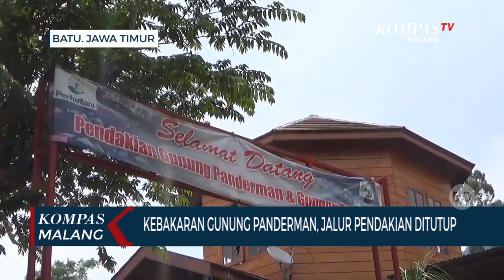Kebakaran di Gunung Panderman, Pemadaman Dilakukan Manual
BATU, KOMPAS.TV - Kebakaran masih terjadi di Gunung Panderman Kota Batu hingga hari ketiga, Kamis (23/11/2023).

Total 29 hektar lahan terbakar, di dua blok yakni blok 227 dan blok 213.

Ketua Lembaga Masyarakat Desa Hutan (LMDH) Pesanggrahan, Wasis, mengatakan bahwa pemadaman dilakukan secara manual dengan pembuatan sekat hingga memukul api dengan ranting pohon.

Hingga saat ini jalur pendakian juga masih ditutup.

"Manual ya matikannya. Ada 50 orang lebih yang memadamkan" Terang Wasis.

Dari pantauan jurnalis Kompas TV asap juga masih terlihat di beberapa titik di Kota Batu.